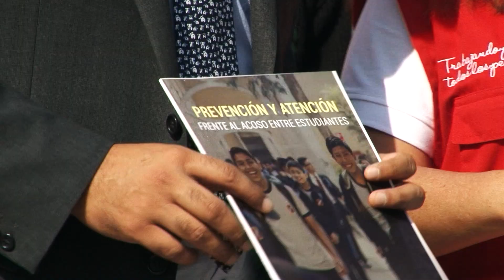Minedu y MIMP refuerzan la convivencia escolar para prevenir violencia en los colegios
Ministros Daniel Alfaro y Ana María Mendieta presentan “La caravana de prevención en las escuelas”.

El ministro de Educación, Daniel Alfaro, y la ministra de la Mujer y Poblaciones Vulnerables, Ana María Mendieta, presentaron hoy “La caravana de prevención en las escuelas”, una iniciativa que busca prevenir todo tipo de violencia en los colegios mediante espacios informativos y educativos y juegos.

“El Ministerio de Educación (Minedu) y el Ministerio de la Mujer y Poblaciones Vulnerables (MIMP) trabajamos para reforzar las normas de convivencia escolar. Por eso, se ha publicado un decreto supremo que establece normas y protocolos para promover, prevenir y atender de forma efectiva y reparadora los casos de violencia en las escuelas”, dijo el ministro durante la presentación de la campaña en el colegio Mariano Melgar de Breña.

Acompañado por la ministra Mendieta y por un grupo de escolares, el ministro Alfaro participó en el patio del colegio en diferentes actividades lúdicas en las que se mostró cómo prevenir situaciones de violencia o cómo actuar si el escolar es víctima o testigo de un caso.

La presentación de esta campaña también contó con la participación de los padres de familia que integran la Brigada de Autoprotección Escolar (BAPES), que impulsa el Minedu con el apoyo del Ministerio del Interior.

“Creemos que con el esfuerzo conjunto de la comunidad educativa, de los padres de familia, docentes y escolares vamos a poder erradicar la violencia de nuestras escuelas”, agregó el ministro.

En otro momento, el ministro Alfaro dijo que con el objetivo de mejorar los protocolos de gestión de la convivencia escolar y atender oportunamente los casos que puedan presentarse, en el Minedu se están contratando a más de 220 psicólogos, asistentes sociales y otros especialistas. Además, se ha capacitado a más de 13 mil directores para mejorar sus habilidades en el manejo de la convivencia escolar.